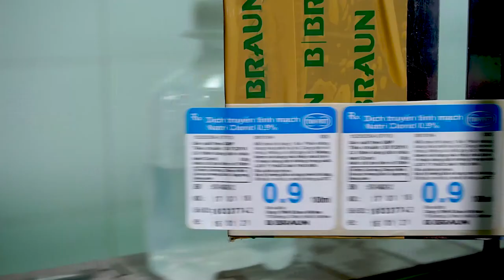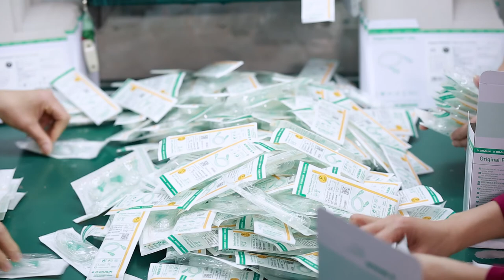B.BRAUN LOVE SONG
Words by Nguyet Vu
MV by B.Braun Vietnam staff